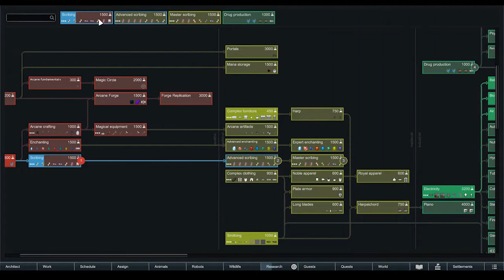Ep25 - Shattered Empire Outpost - Rimworld of Magic Royalty - The Crashers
Hey everybody, welcome to this new serie where we fight as tribes people called "The Crashers" against a very powerful and advanced empire called "The Shattered Empire" in Deity difficulty.

There will be a lot of hard moments, tought battles, as the leader of the tribe "Hawk" try to merge his mind with the spirits of natures to protect his people, and recuperate the lands of their ancestors from the hands of the malefic Shattered Empire.

Played as: -5 Tribes People

Difficulty: -Deity

Victory condictions:
1) Recuperating the original location where The Crashers were expelled from
2) Defeat the Shattered Empires by colonising all their towns/cities

Musics:
-Intro: The God of Thunder REMASTERED (pagan battle music)

Rimworld is a Sci-Fi colony builder simulation game focused on managing a small group of survivors with the goal of eventually building a space ship to escape the planet. Rimworld is developed and published by Ludeon Studios. After a successful Kickstarter campaign, the game went through several Alpha and Beta versions before seeing the release of the Rimworld 1.0 version in October 2018. With the Rimworld 1.1 update and the Rimworld Royalty DLC, a lot of new content has been added to the game, including a mighty empire, new weapons and items, a quest system and much more.

Take Care!

Version: 1
Name: The Crashers
Mods:
- Id: brrainz.harmony
  Name: Harmony
- Id: ludeon.rimworld
  Name: Core
- Id: ludeon.rimworld.royalty
  Name: Royalty
- Id: unlimitedhugs.hugslib
  Name: HugsLib
- Id: fluffy.modmanager
  Name: Mod Manager
- Id: jecrell.jecstools
  Name: JecsTools
- Id: fluffy.researchtree
  Name: Research Tree
- Id: unlimitedhugs.mapreroll
  Name: Map Reroll
- Id: limetreesnake.community.ammunition
  Name: Ammunition[1.1]
- Id: voult.betterpawncontrol
  Name: Better Pawn Control
- Id: fluffy.blueprints
  Name: Blueprints
- Id: brrainz.cameraplus
  Name: Camera+
- Id: brrainz.carefulraids
  Name: Careful Raids
- Id: dylan.csl
  Name: Children, school and learning
- Id: newcolonist.deity.difficulty
  Name: Deity difficulty
- Id: killface.facialstuff
  Name: Facial Stuff 1.1
- Id: edb.preparecarefully
  Name: EdB Prepare Carefully
- Id: psychodoser.rimface.reuploadedby.ohgodspidersno
  Name: RimFace for Facial Stuff 1.1
- Id: jaxxa.ed.embrasures
  Name: ED-Embrasures
- Id: saakra.empire
  Name: Empire
- Id: factioncontrol.kv.rw
  Name: '[KV] Faction Control - 1.1'
- Id: orion.factiondiscovery
  Name: Faction Discovery
- Id: roolo.giddyupcore
  Name: Giddy-up! Core
- Id: roolo.giddyupcaravan
  Name: Giddy-up! Caravan
- Id: roolo.giddyuprideandroll
  Name: Giddy-up! Ride and Roll
- Id: roolo.giddyupbattlemounts
  Name: Giddy-up! Battle Mounts
- Id: orion.hospitality
  Name: Hospitality
- Id: haplo.miscellaneous.robots
  Name: Misc. Robots
- Id: alaestor.miscrobots.plusplus
  Name: Misc. Robots++
- Id: ogliss.thewhitecrayon.quarry
  Name: Quarry 1.1
- Id: jaxe.rimhud
  Name: RimHUD
- Id: roolo.runandgun
  Name: RunAndGun
- Id: kentington.saveourship2
  Name: Save Our Ship 2
- Id: syrchalis.setupcamp
  Name: '[SYR] Set Up Camp'
- Id: consolidatedtraits.kv.rw
  Name: '[KV] Consolidated Traits - 1.1'
- Id: com.github.alandariva.moreplanning
  Name: More Planning
- Id: arandomkiwi.killforme
  Name: Kill For Me
- Id: torann.arimworldofmagic
  Name: A RimWorld of Magic